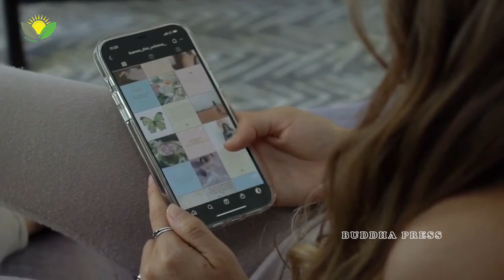بهترین بوسه های که در برنامه زنده تلویزیونی ثبت شده است